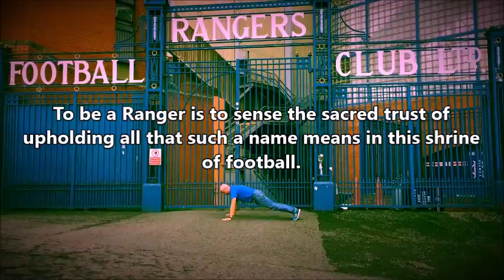22 challenge day 34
Day 34 of 22 on the 22 for 22 push up challenge.
I've carried on the challenge passed day 22 and everyone who like, shared or commented on any of the original 22 is getting their own personal 22 push up video with personal message.
Todays video is for James Swan.